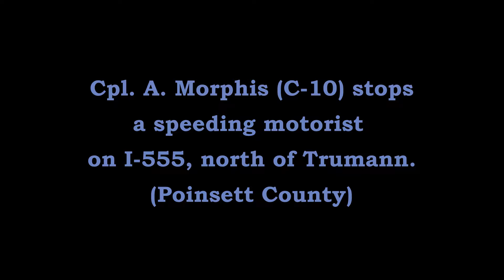Traffic Stop I-555 Trumann/Bay Poinsett County Arkansas State Police Troop C, Traffic Series Ep. 783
Cpl. A. Morphis (C-10) stops a speeding motorist on I-555, between Trumann & Bay (Poinsett Couty).